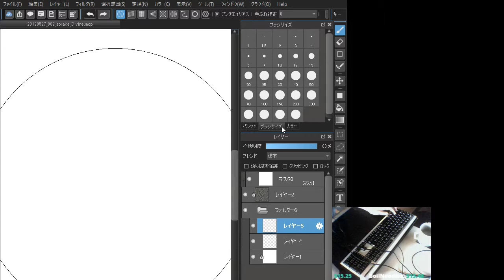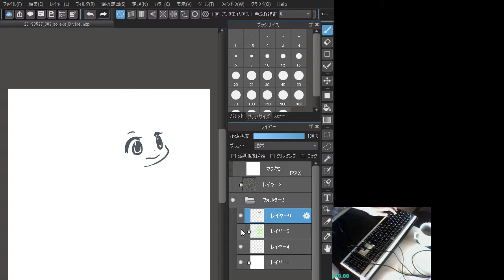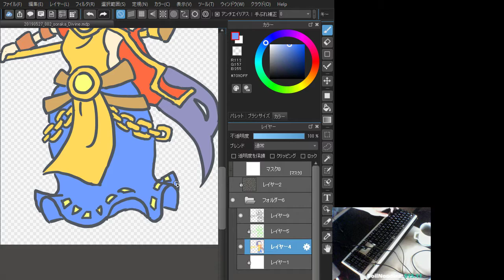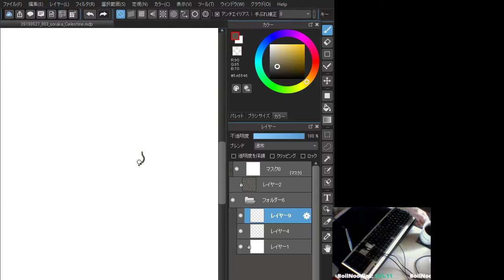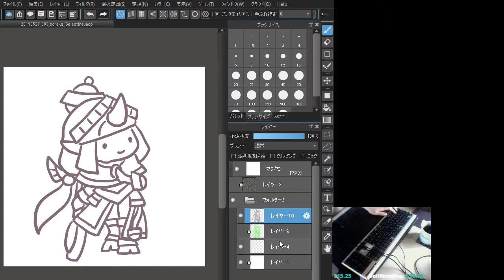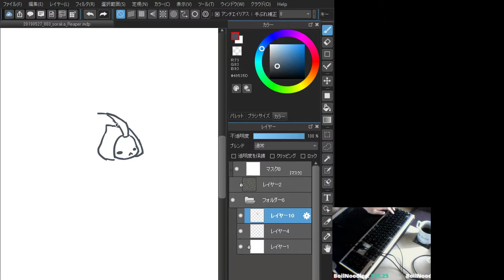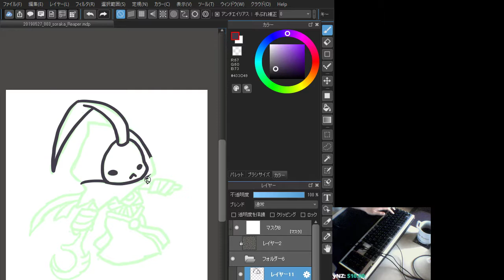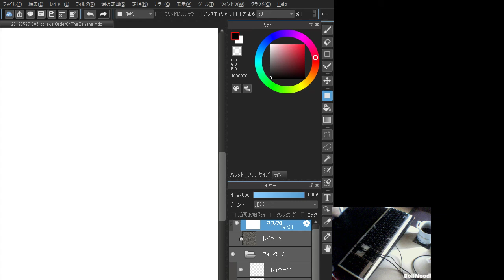Drawing Dryad Soraka | ulg Gold